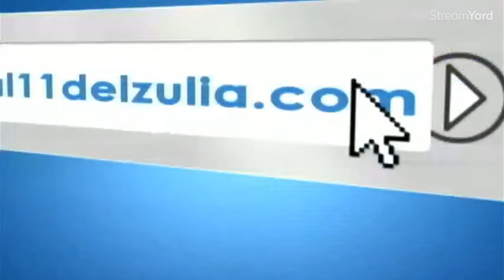La lección que da Ricardo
el líder político de avanzada progresista Ricardo Ríos que no apoya a María Corina Machado, se queja y denuncia lo que está ocurriendo con la candidata, eso es lo correcto.